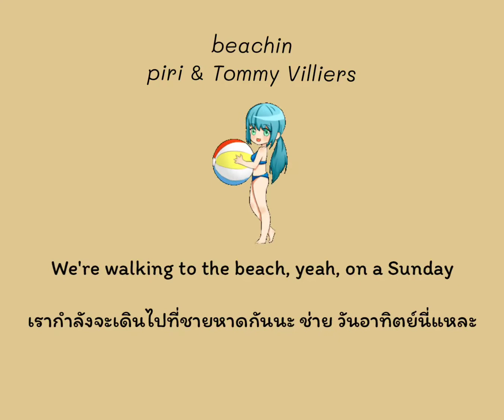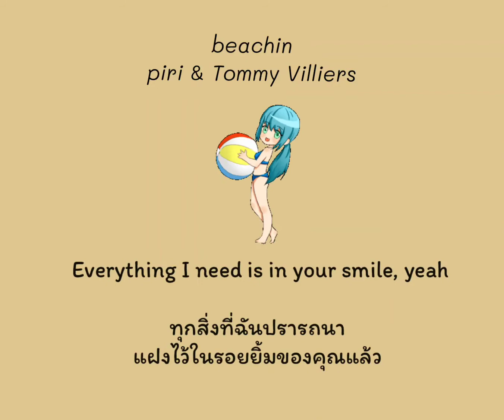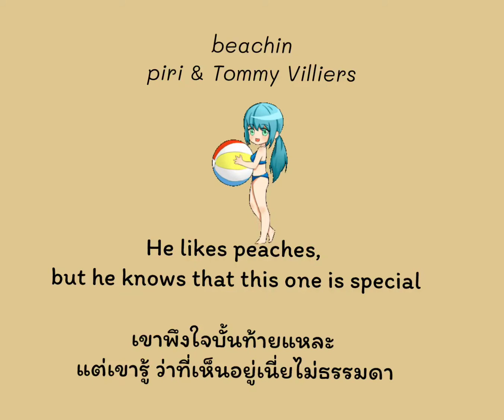beachin - piri & Tommy Villiers《ThaiSub》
Check them out on their socials!